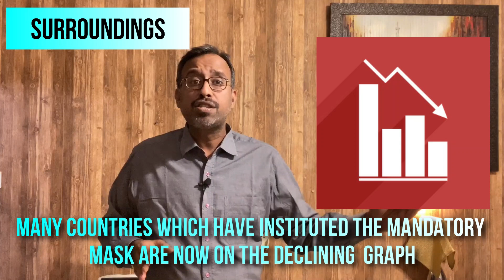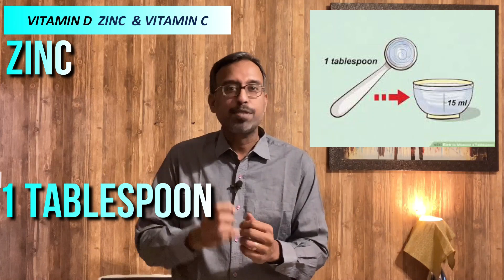5 simple responses and preparedness steps to prevent Covid-19 with Dr Santhosh Jacob.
An evidence-based analysis and understanding of viruses in general keeping in focus the COVID-19 infection.
Advice about COVID-19 and pollution, vitamins and minerals which protect you with a mention of moringa olifera.
Advice about masks and much more. We need to adapt we need to change and we need to change right in this video helps you with that.

Links for zinc

Link for immunity doctors and spices

Vitamin D and C